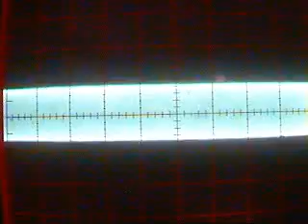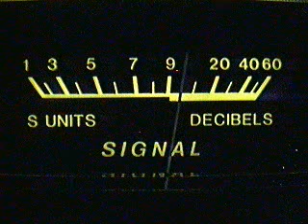Preacherman and Radio Snatcher July 13, 2010, 07:49 PM